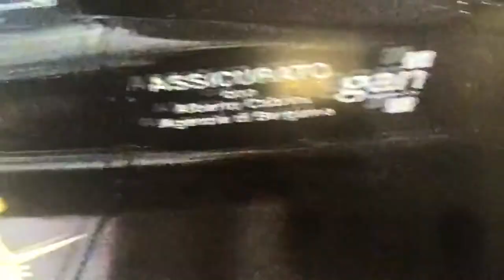Monza Memories .....by Gianluca Calcagni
Formula 3000 emozionante
È stato bello conoscerlo e gareggiare con il figlio di Scheckter ...Tomas Scheckter ( figlio del grande Mito).
Formula 3000 .Ho perso la Pole Position per 38 millesimi .ai danni di Sperafico